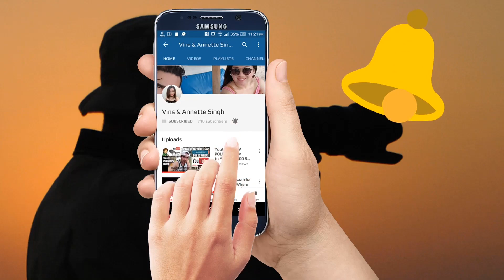Accident outside Hougang Polyclinic / SG incident / Traffic Jam / SG Roads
Traffic accident outside Hougang polyclinic